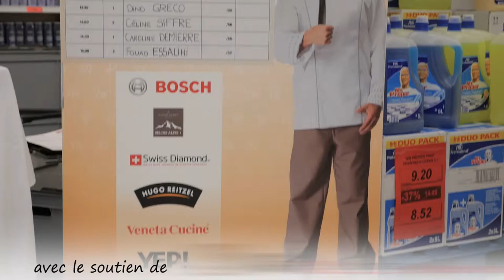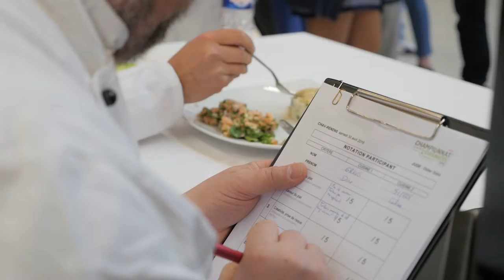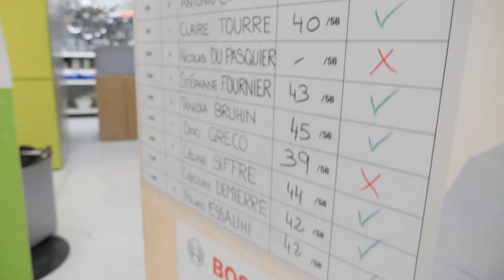Demi finale Renens CRCA 2016